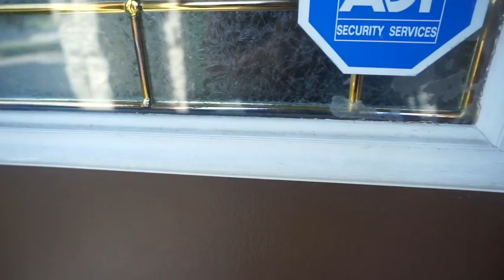SHE ALMOST GOT ME ... *got caught*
Sai goes blonde, and someone fails miserably at their prank attempt
Hey family you made it to our description box!

For any video ideas/suggestions hit us up in the comments!